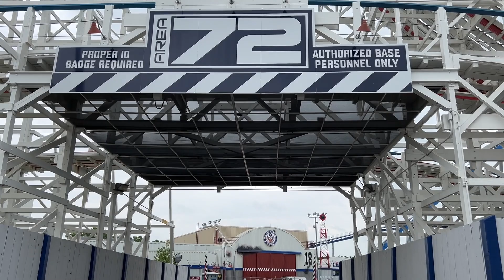3... Kings Island Amusement Park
Highlights of a Day at Kings Island Amusement Park near Cincinnati OH on June 19, 2023.
Featuring the attractions at the historical park.
Grandpa (Thomas J Bardash), with my son Jonathan and 2 of my grandkids, Will and Liam.

Filmed and edited using an Apple 13 Phone.